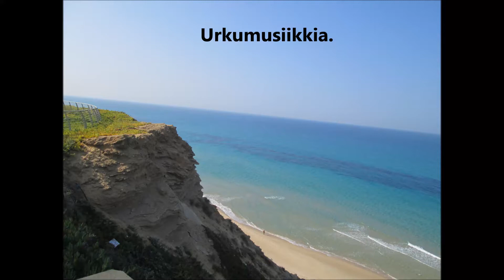Urkumusiikkia - Pyhä Pyhä Pyhä. Laulu n:o 177.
Pyhä Pyhä Pyhä
Herra Zebaot
Kaikki maa on täynnä
Hänen kunniaansa.
3X

Lord of hosts
All the land is full
To his honor.
3X

קדוש קדוש קדוש
אדון צבאות
כל הארץ מלאה
לכבודו.
3X

神聖神聖神聖
萬軍之主
所有的土地都滿了
為了他的榮譽。
3X

పవిత్ర పవిత్ర పవిత్ర
సేనల ప్రభువు
భూమి అంతా నిండిపోయింది
అతని గౌరవానికి.
3X

Изге Изге
Ходай Тәгалә
Бөтен җир тулы
Аның хөрмәтенә.
3X

புனித பரிசுத்த பரிசுத்தம்
சேனைகளின் இறைவன்
நிலமெல்லாம் நிரம்பியுள்ளது
அவரது மரியாதைக்கு.
3X

Banal Banal na Banal
Panginoon ng mga hukbo
Puno ang lahat ng lupain
Sa kanyang karangalan.
3X

Муқаддас муқаддас муқаддас
Парвардигори лашкарҳо
Тамоми замин пур аст
Ба шарафи ӯ.
3X

Qudduuska Qudduuska ah
Eebbaha ciidamda
Dhulka oo dhan waa buuxaa
Sharaftiisa.
3X

Naomh Naomh
Tighearna nan sluagh
Tha an tìr uile làn
Gus an urram aige.
3X

ශුද්ධ වූ ශුද්ධ වූ
සේනාවල අධිපති
මුළු ඉඩම පිරී ඇත
ඔහුගේ ගෞරවයට.
3X

މާތް މާތް މާތް މާތް...
ލަޝްކަރުތަކުގެ ވެރިޔާއެވެ
ހުރިހާ ބިމެއް ފުރިއްޖެއެވެ
އޭނާގެ ޝަރަފަކަށެވެ.
3އެކްސް

پاڪ حضور پاڪ
لشڪر جو پالڻھار
سڄي زمين ڀريل آهي
هن جي عزت لاء.
3X

Mutsvene Mutsvene Mutsvene
Ishe wehondo
Nyika yose izere
Kukudzwa kwake.
3X

Halalelang Halalelang Halalelang
Morena wa mabotho
Naga ka moka e tletše
Go mo hlompha.
3X

पवित्र पवित्र पवित्र
गणेश्वरः
सर्वा भूमिः पूर्णा अस्ति
तस्य सम्मानाय ।
३X

Paia Paia Paia
Alii o au
Ua tumu uma le laueleele
I lona mamalu.
3X

Heligt Heligt Heligt
Värdarnas Herre
Hela landet är fullt
Till hans ära.
3X

Sfânt Sfânt Sfânt
Domnul oștirilor
Tot pământul este plin
Spre onoarea lui.
3X

ਪਵਿਤ੍ਰ = ਪਵਿੱਤਰ
ਮੇਜ਼ਬਾਨਾਂ ਦਾ ਪ੍ਰਭੂ
ਸਾਰੀ ਜ਼ਮੀਨ ਭਰ ਗਈ ਹੈ
ਉਸ ਦੇ ਸਨਮਾਨ ਲਈ.
3 ਐਕਸ

مقدس مقدس مقدس
ارباب لشکرها
تمام زمین پر است
به افتخارش
3X

سپیڅلی مقدس
د لښکرو څښتن
ټوله ځمکه ډکه ده
د هغه عزت ته.
3X

Qulqulluu Qulqulluu Qulqulluu
Gooftaa Raayyaa Ittisa Biyyaa
Lafti hundi guutee jira
Kabaja isaaf.
3X

ପବିତ୍ର ପବିତ୍ର
ସର୍ବଶକ୍ତିମାନ୍ ପ୍ରଭୁ
ସମସ୍ତ ଭୂମି ପୂର୍ଣ୍ଣ ହୋଇଛି
ତାଙ୍କ ସମ୍ମାନ ପାଇଁ
3X

Woyera Woyera Woyera
Ambuye wa makamu
Dziko lonse ladzaza
Ku ulemu wake.
3x pa

पवित्र पवित्र होली
सेनाहरूका प्रभु
सबै जमिन भरिएको छ
उहाँको सम्मानमा।
3X

Ариун Ариун Ариун
Түмний эзэн
Бүх газар дүүрсэн
Түүний нэр төрд.
3X

ศักดิ์สิทธิ์ ศักดิ์สิทธิ์
พระเจ้าจอมโยธา
เต็มแผ่นดินไปหมด
เพื่อเป็นเกียรติแก่เขา
3X

Thianghlim Thianghlim Thianghlim
Sipaihote Lalpa
Ram zawng zawng a khat vek tawh
A chawimawina atan.
3X a ni

पवित्र पवित्र पवित्र
यजमानांचा स्वामी
सर्व जमीन भरली आहे
त्याच्या सन्मानासाठी.
3X

Tapu Tapu Tapu
Ariki o nga mano
Kua ki katoa te whenua
Ki tona honore.
3X

Qaddis Qaddis Qaddis
Mulej tal-eżerċti
L-art kollha hija mimlija
Għall-unur tiegħu.
3X

പരിശുദ്ധ പരിശുദ്ധൻ
സൈന്യങ്ങളുടെ നാഥൻ
നിലം മുഴുവൻ നിറഞ്ഞിരിക്കുന്നു
അദ്ദേഹത്തിന്റെ ബഹുമാനാർത്ഥം.
3X

Suci Suci Suci
Tuhan semesta alam
Semua tanah penuh
Untuk kehormatannya.
3X

Masina Masina Masina
Tompon'ny tafika
Feno ny tany rehetra
Ho voninahiny.
3X

Света Света Света
Господар над домаќините
Целата земја е полна
Во негова чест.
3X

पवित्र पवित्र पवित्र
सेना के स्वामी
सब जमीन भरि गेल अछि
हुनकर सम्मान मे।
3X के

Omutukuvu Omutukuvu Omutukuvu
Mukama w’eggye
Ettaka lyonna lijjudde
Ku kitiibwa kye.
3X

Šventa Šventoji Šventoji
Galybių Viešpats
Visa žemė pilna
Jo garbei.
3X

Svētais svētais svētais
Cebaota kungs
Visa zeme pilna
Viņam par godu.
3X

ຍານບໍລິສຸດ ບໍລິສຸດ
ພຣະຜູ້ເປັນເຈົ້າຂອງເຈົ້າພາບ
ແຜ່ນດິນ​ເຕັມ​ໄປ​ໝົດ
ເພື່ອກຽດສັກສີຂອງລາວ.
3X

Ыйык Ыйык Ыйык
Асмандардын Теңири
Жердин баары толтура
Анын урматына.
3X

پیرۆز پیرۆز پیرۆز
پەروەردگاری هێزەکان
هەموو خاکەکە پڕ بووە
بۆ شەرەفی ئەو.
3X

Pîroz Pîroz Pîroz
Xudanê ordiyan
Hemû erd tijî ye
Ji bo rûmeta wî.
3X

Oli Oli Oli Oli
Masta fɔ di ami
Ɔl di land ful-ɔp
Fɔ mek i ɔnɔ am.
3X

Άγιος Άγιος Άγιος
Κύριος των δυνάμεων
Όλη η γη είναι γεμάτη
Προς τιμήν του.
3Χ

거룩 거룩 거룩
만군의 제왕
온 땅이 가득하다
그의 명예를 위해.
3X

पवित्र पवित्र पवित्र
यजमानांचे स्वामी
सगळी जमीन भरल्या
ताच्या सन्मानार्थ.
३X हें नांव

Uwera
Nyir'ingabo
Igihugu cyose cyuzuye
Ku bw'icyubahiro cye.
3X

ಪವಿತ್ರ ಪವಿತ್ರ ಪವಿತ್ರ
ಆತಿಥೇಯರ ಪ್ರಭು
ಎಲ್ಲಾ ಭೂಮಿ ತುಂಬಿದೆ
ಅವರ ಗೌರವಕ್ಕೆ.
3X

Mimọ Mimọ
Oluwa awon omo ogun
Gbogbo ilẹ̀ kún
Si ọlá rẹ.
3X

聖なる聖なる聖なる
ホストの主
すべての土地がいっぱいです
彼の名誉のために。
3X

Suci Suci Suci
Tuhan semesta alam
Semua tanah sudah penuh
Untuk kehormatannya.
3X

Nasantuan Santo Santo
Apo dagiti buybuyot
Napno ti amin a daga
Iti dayawna.
3X nga

पवित्र पवित्र पवित्र
यजमानों का स्वामी
सारी जमीन भर गई है
उनके सम्मान के लिए।
3X

પવિત્ર પવિત્ર પવિત્ર
યજમાનોના ભગવાન
બધી જમીન ભરાઈ ગઈ છે
તેના સન્માન માટે.
3X

Marangatu Marangatu Marangatu
Ñandejára ipu'akapáva
Opa pe yvy henyhẽ
Oñemomba'eguasúvo chupe.
3X rehegua

Señor dos exércitos
Toda a terra está chea
Para a súa honra.
3X

Kɔkɔe Kɔkɔe Kɔkɔe
Aʋakɔwo ƒe Aƒetɔ
Anyigba la katã yɔ fũ
Le bubudede eŋu ta.
3X

पवित्र पवित्र पवित्र
सेनाएं दा स्वामी
सारी ज़मीन भरी है
उनके इज्जत के लिये।
3X ऐ

المقدسة المقدسة
رب الجنود
كل الارض ممتلئة
على شرفه.
3X

Սուրբ Սուրբ Սուրբ
Տէր զօրաց
Ամբողջ հողը լիքն է
Նրա պատվին։
3X